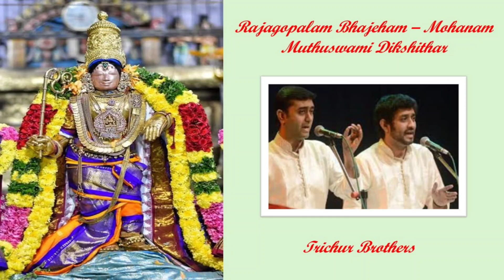706. Rajagopalam Bhajeham - Muthuswami Dikshithar - Mohanam - Trichur Brothers.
Lyrics;

Thanks to Karnatik.com

Pallavi

rAjagOpAlam bhajEham ramAlIlam

Anupallavi

tEjOmaya mOhanakaram divyAmbarAdi dharam gajarAja pUjita padam guNijana nata gOvindam

CharaNam

nAradAdi krta bhajanam nAdalaya yuta sadanam
haridrA nadI tIram hatyAdi pApaharam pArijAta tarumUlam
pankaja nayana vishAlam guruguha hita vanamAlam gOpIjanam AlOlam